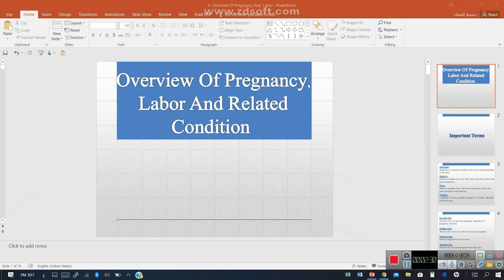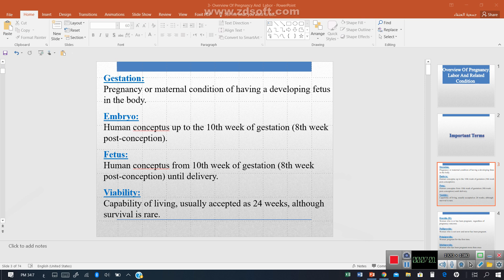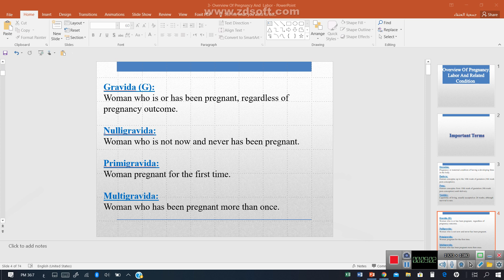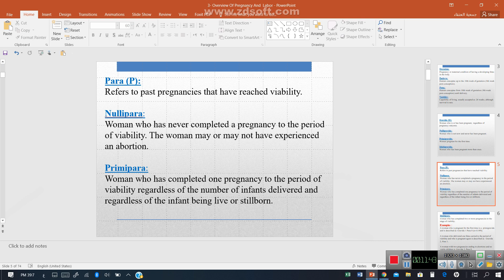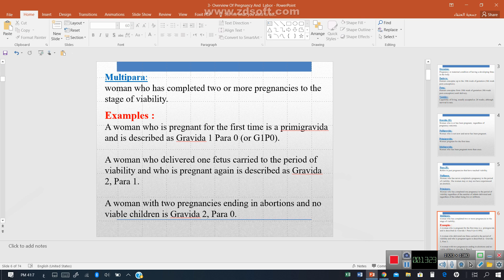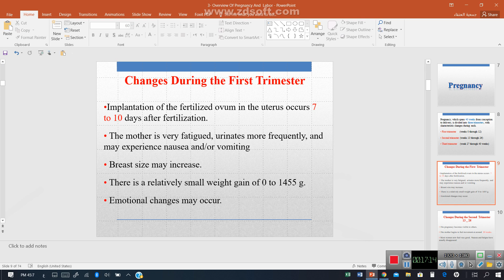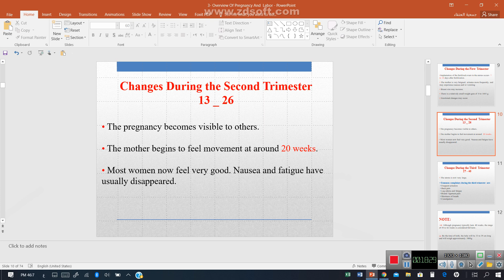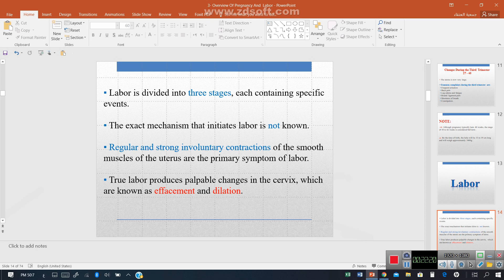Gyna-Overview Of Pregnancy And Labor part(1).mp4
Ahmad Najjar